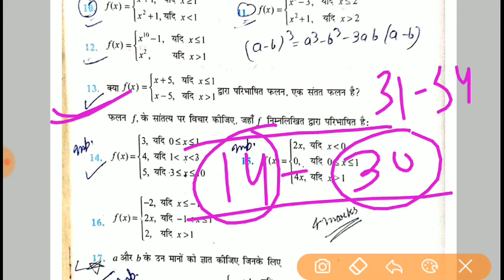53 । कक्षा 12। अध्याय 5 सांतत्य तथा अवकलनीयता | प्रश्नावली 5.1 प्रश्न 1-9